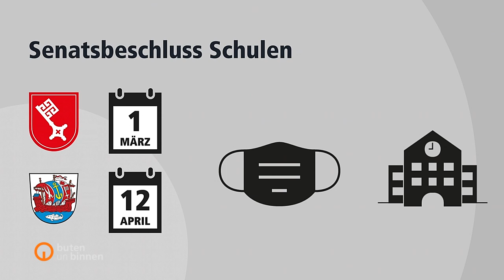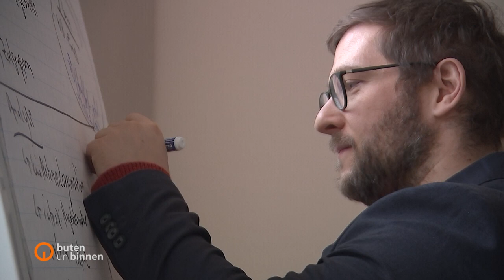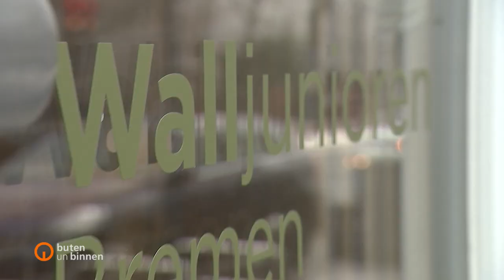Senat entscheidet: Bremen öffnet Grundschulen und Kitas voll